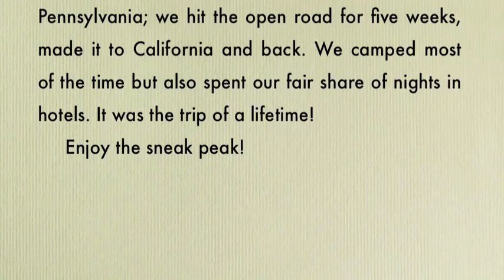Super Cross Country Trip Fantastic Part 1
This is an excerpt from a documentary style film i did on a cross country trip i took with 2 friends in 2008. It was a great trip, filled with many wonderful sights. We brought a basic camcorder with us for fear good equipment might get damaged during our travels. We were on the road for 5 weeks or so, we traveled through 22 states, we camped and hiked a lot, we went through numerous state and national parks..it was the trip of a lifetime..Again, this only an excerpt from a larger film. We hope you enjoy the footage.